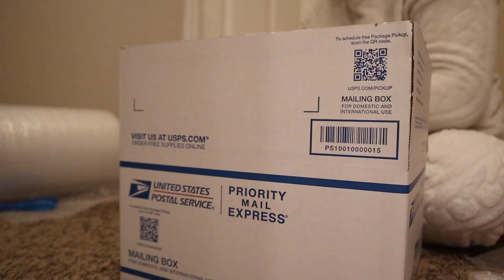VLOGTOBER 2023 | PACKING ETSY ORDERS, MOMMY BURNOUT, CHILL DAY | DITL OF A MOM | MOM VLOG | DAY 8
**PRODUCTS MENTIONED IN VIDEOS**
Food Storage Container
Rubbermaid Power Brush

**LAUNDRY PRODUCTS**
Dryer Vent Cleaning Kit
Magnetic Lint Bin
Pocket Treasures Bin
Dryer Sheet Dispenser
Laundry Detergent Gadget
Gain Laundry Detergent

Canon M50

About Me:
My name is Aubrey, but I go by Brey. I am 34 years old with a 6 year old daughter, Arianna and a 3 year old, Aryn. I live in the DFW area with my husband, Aston. I love anything mom related such as cleaning, organizing, and typical mom life. I would love for you to stay around and for us to figure this mom thing out together!